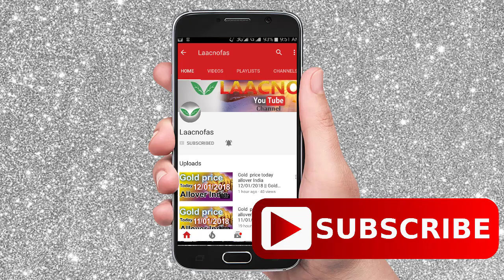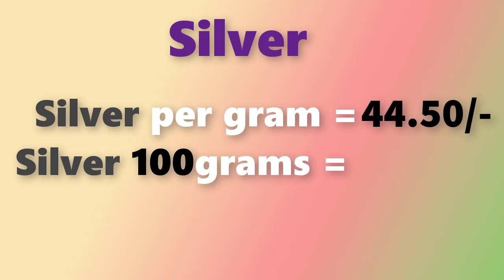గోల్డ్ రేట్ టుడే||Gold rate today in Telugu|Gold rates in Telugu|Gold price in Hyderabad| Laacnofas